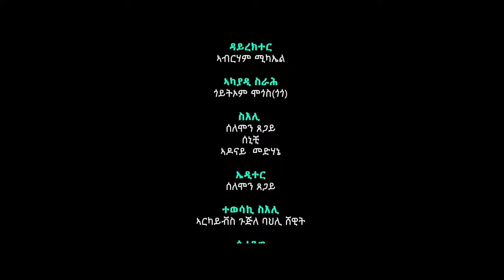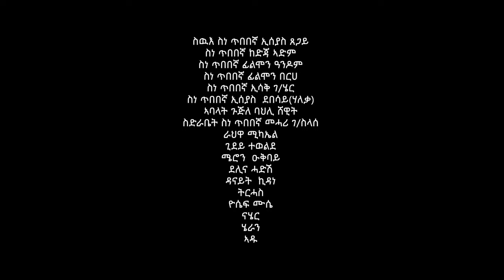Old Eritrea music by Mehari Ghebrislase Adeye (ዓደየ)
ምስ Ararat Entertainment ኣብ ዝገበሮ ልብኻ ዝትንክፍ interview ዝተወስደት clip eya ንምሉእ ትሑስትኡ ን 3 ክፋል ብዝገበሮ ቅለምሕተት ፡ ን መሓሪ ገብረስላሴ ክትሕግዝዎ ትደልዩ ሰባት ኣብ Ararat Entertainment ኣቲኩም ካብ 1 ክሳብ 3 interviw  ተከታተሉ link :--